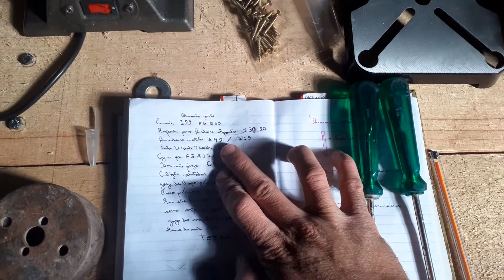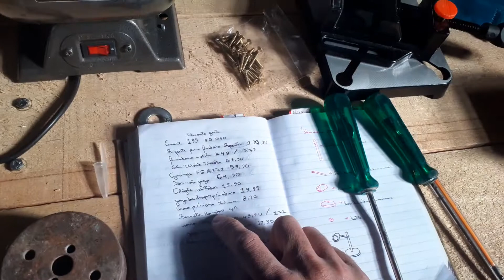Marcenaria COMPLETA para iniciantes com R$1000!!!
Olá, neste vídeo mostrarei que é possível ter uma marcenaria barata e completa para iniciantes e hobistas!
Te faço o convite para seguir nosso canal! Aqui, eu e meu irmão mostraremos ferramentas, carros e criações do nosso dia a dia.